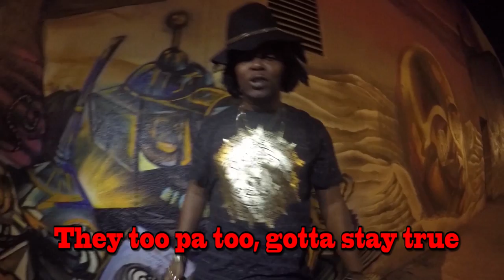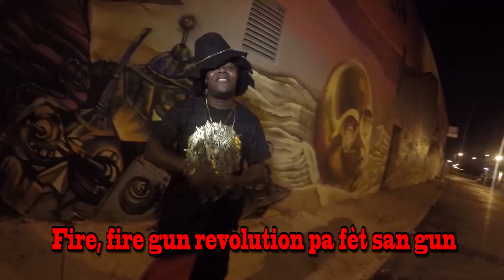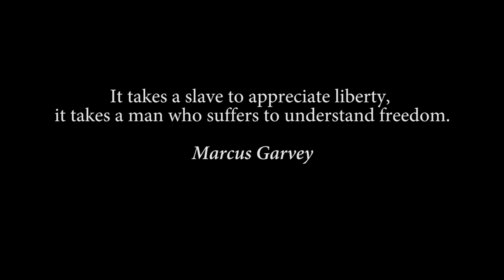The Revolution Dutty Boukman & Jaakay